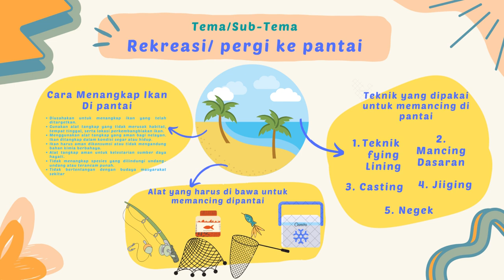go to the beach-ppt zahra